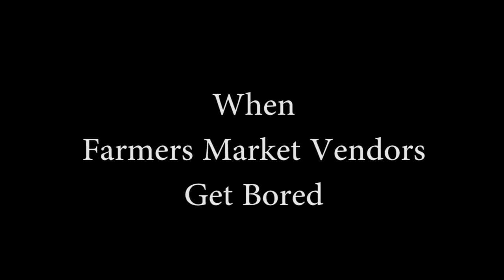2016-10-8 VLOG: Worm In My Green Pepper